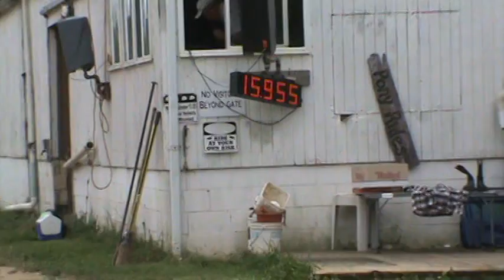Miss Carol Josey 3rd 1D Hanover 9/16/12